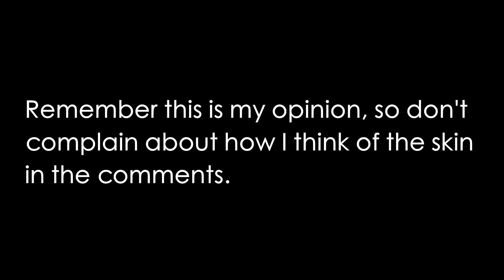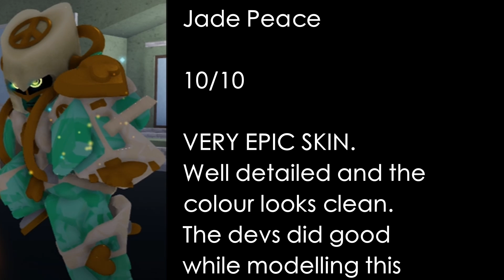[YBA] New Stand Shinies Rating